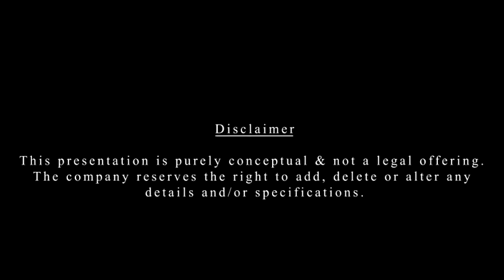BBCL Ashraya Walkthrough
Location worth fighting for
Ashraya is situated close to the budding IT parks and industrial locations, so you can be in office and back at home in the blink of an eye.
Your future home amidst life.